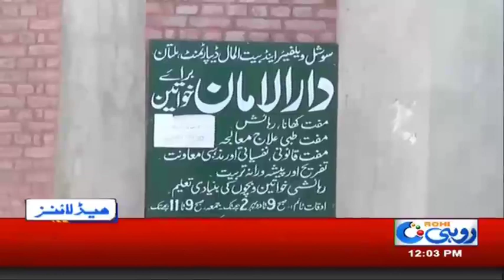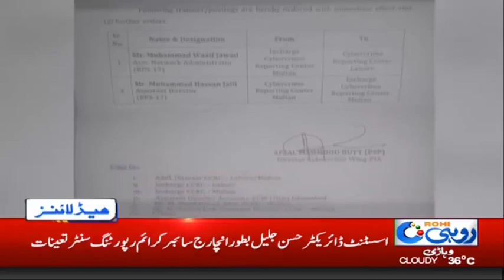News Headlines | 12:00pm | 23 May 2019 | Rohi